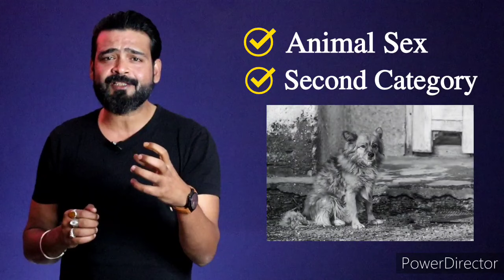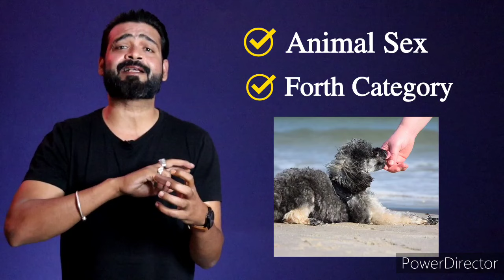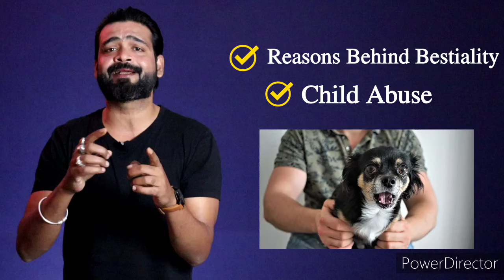Bestiality In India। Animal से Sex और Rape। Dog Sex Goat Sex Horse Sex Crime। Dr. Farooq Obaidullah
➡️About Me👇

         Mera Naam Dr. Farooq Obaidullah hai main ek unani Physician/Hijama Therapist/Health & Fitness Coach hu🙏...main uttar Pradesh k Basti zile ka rahne Wala hu...ek Clinic run karta hu jiska naam ❤️SHAHI UNANI & HIJAMA CLINIC ❤️ hai...

Yaha par main sabhi beemariyo ka ilaaj 100% NATURAL HERBS Yani jadi bootiyon se karta hun💐...ye sari MEDICINES main khud apne hatho se tyaar karta hu🌿...SEX & SKIN me Meri specialisation hai lekin iske sath sath aur kuch khaas beemariyo ka ilaaj karta hu💐
ALLAH ka shukr hai ki jitni beemariyo ka hum ilaaj karte Hain un sabhi mareezo ko ALLAH shifa dete hain🙏

Apni videos me main jitni Batein btata hu wo mere aur mere GURU aur mere GURU k Guruwo se mili jankaari aur kuch bht khaas books se mile knowledge k hisaab se btata hu...Jo TESTED hote Hain🙏

➡️ Online Consultancy Fee ₹200👇

📲 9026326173 Ye WHATSAPP number hai mere Assistant Mr. Rajan Chaudhary Ka...Ap What's app Msg se mujhse contact kar skte Hain🙏🌿🙏

➡️ About My Clinic & Treatments
      SHAHI UNANI & HIJAMA CLINIC
100% Natural Herbs (Jadi-Booti ) Se ilaaj

# MONEY BACK GUARANTEE* K SATH🌿

➡️1. MALE SEX PROBLEMS ₹35,000*/  Full Course
( 3 Months Course)... FIRST WEEK SE ARAAM SHURU.

➡️2. FEMALE SEX PROBLEMS ₹Fees According To The Problems*/
(3 Months Course) *Pregnancy 9 Months Treatment. FIRST WEEK SE ARAAM SHURU.

➡️3. HAIR FALL  ₹5000*/Month (1 Month Course)
PAHLE DIN SE FAIDA SHURU.

➡️4. HAIR REGROW ₹3000*/Month (6 Months Course). PAHLE MAHEENE SE FAIDA SHURU.

➡️5. SAFED DAAGH/ LEUCODERMA ₹2000*/Month (Course Depends On Condition)

➡️6. JOINTS PAIN ₹5000*/Month (3 Months Course)...Pahle Hafte se faida.

➡️7. SCIATICA PAIN ₹5000*/ Month (3 Months Course)...Pahle Hafte se faida.

➡️8. FAILERIA 8000*/Month ( 3 Months Course)*...Pahle Hafte se faida.

➡️ PILES (BWASEER) AUR ➡️ HYDROCELE K MAREEZO KO CLINIC PAR AA K ILAAJ KRWANA HOGA🙏
FREE...FREE...FREE...FREE...FREE...FREE

➡️ HIJAMA KA KAASH INTAZAM💐

STATE K BAHAR SE AAYE MERE SUBSCRIBERS K LIYE FREE* HIJAMA HOTA HAI🙏🌿🙏

❤️ALLAH AAP ABHI KO IZZAT SHOHRAT SEHAT AUR DAWLAT SE NWAAZEIN AAMEEN❤️

 🌿HERBS FOR HEALTH 🏋️ WORKOUT FOR FITNESS👍🏻

                                               Thanking You